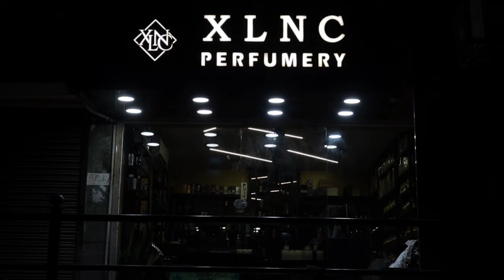Glance of our new showroom at CITYLIGHT, SURAT | XLNC Perfumery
We have shifted near you!
Add: G-28 Shubh Laxmi Complex, near pantaloons, citylight

You can buy Inspired versions of  Designer and niche perfumes of all brands with similar scent profile and better performance.